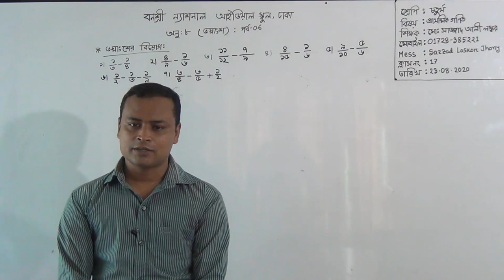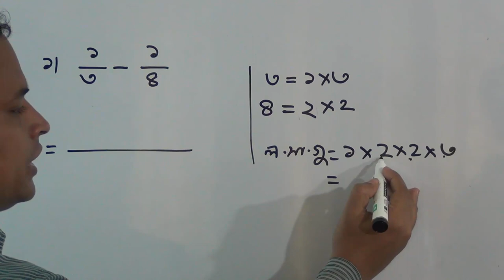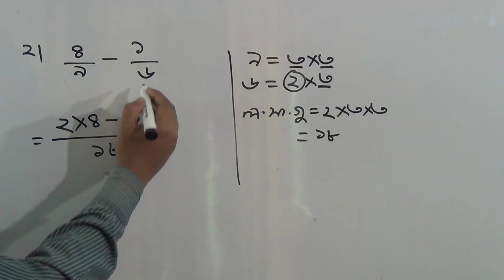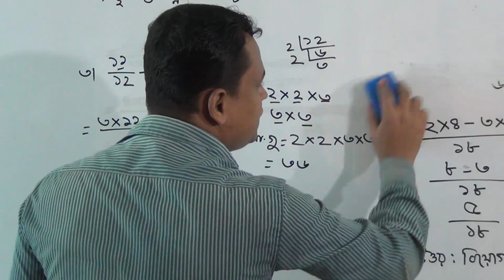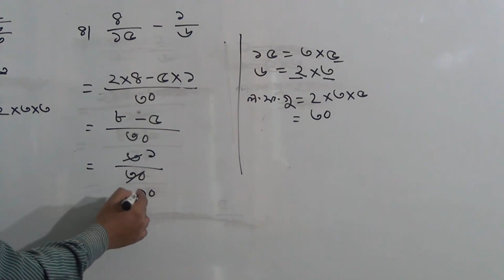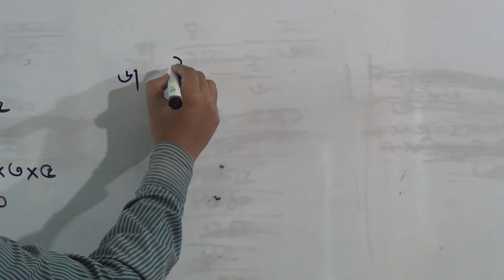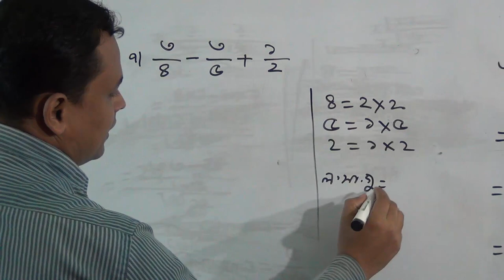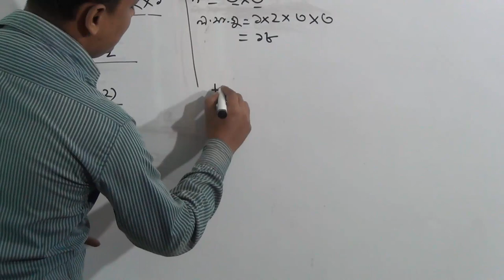শ্রেণি: চতুর্থ, বিষয়: প্রাথমিক গণিত (ক্লাস নং-১৭), আলোচ্য বিষয়: অনু:০৮(ভগ্নাংশ); পর্ব-০৬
বার্ষিক
শ্রেণি: চতুর্থ
বিষয়: প্রাথমিক গণিত(ক্লাস নং-১৭)
আলোচ্য বিষয়: অনু:০৮(ভগ্নাংশ); পর্ব-০৬